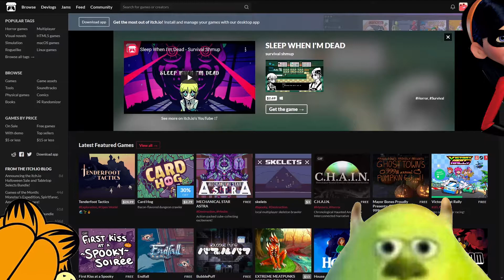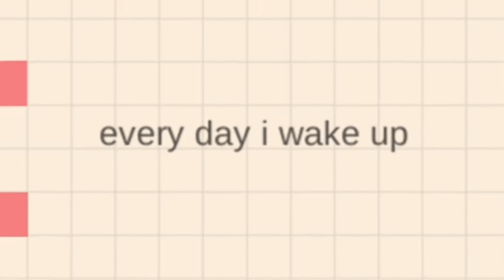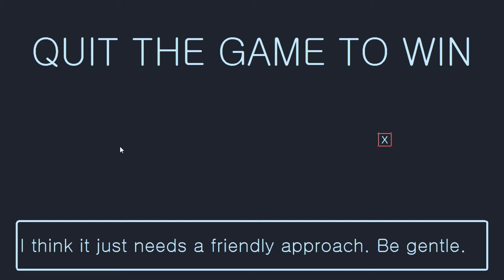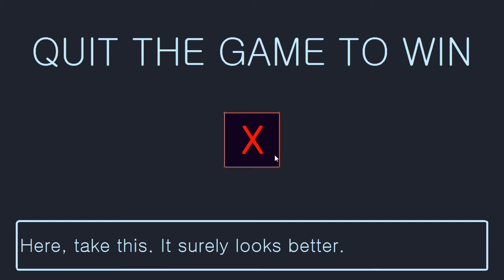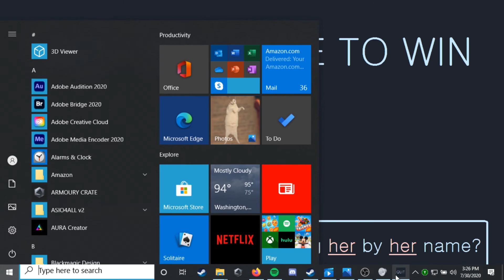THE LOST EPISODES | Itch.io Collection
Angel and Allen dig up their old files. The dusty old boots of the past come back to worn one last time. Screw Itch.io, but love Itch.io.

Support your boys with a sub!